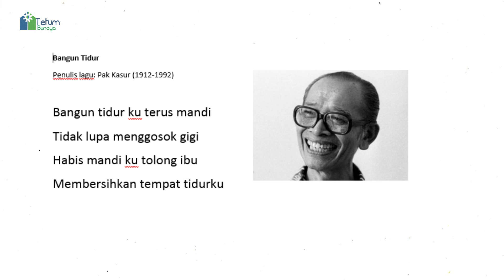Bangun Tidur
Kelas: Venus
Muatan Pelajaran: Seni Budaya dan Prakarya
Tema: Pengalamanku
Pemateri: Kak Gilang